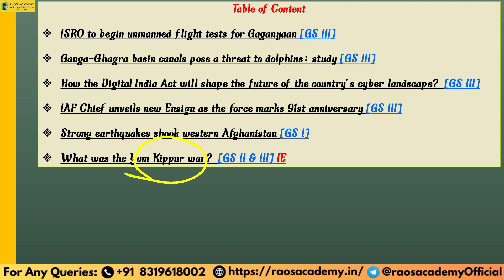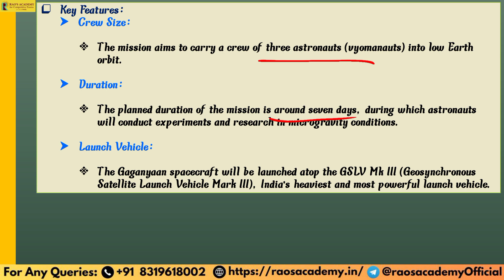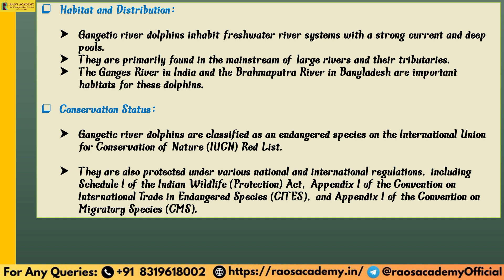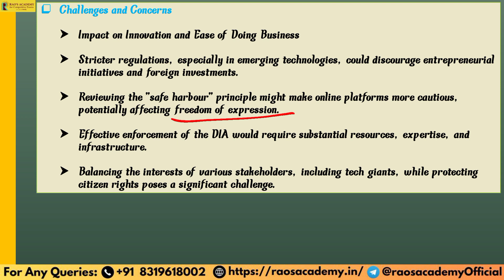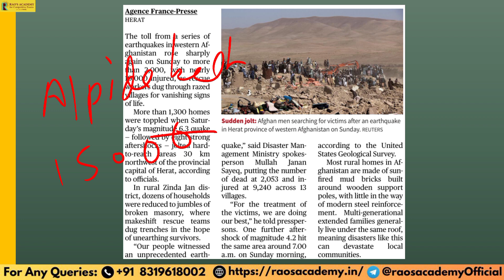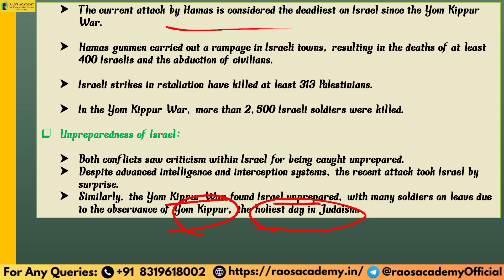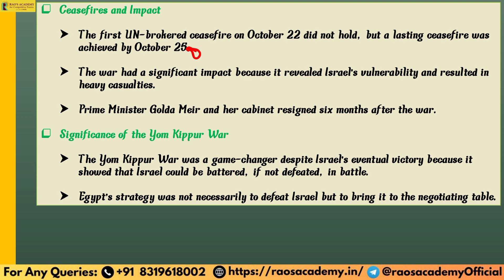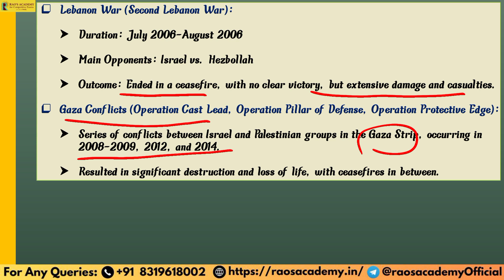The Hindu Analysis | Daily News Review | 9 October 2023 | Current Affairs Today | By Pragyaa Pandey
00:55 - ISRO to begin unmanned flight tests for Gaganyaan [GS III]
04:49 - Ganga-Ghagra basin canals pose a threat to dolphins: study [GS III]
07:55 - How the Digital India Act will shape the future of the country's cyber landscape? [GS III]
11:55 - IAF Chief unveils new Ensign as the force marks 91st anniversary [GS III]
13:57 - Strong earthquakes shook western Afghanistan [GS I]
17:25 - What was the Yom Kippur war? [GS || & I||] IE

The Hindu Newspaper and Editorial Analysis for 9 October 2023 - In this lecture, we will analyze the daily news articles from The Hindu Newspaper . The Hindu Analysis videos are relevant for the UPSC Civil Services Examination 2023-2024. The aspirants are advised to watch the entire The Hindu News Analysis lecture for a better understanding of Current Affairs articles. The Hindu current affairs video lecture covers a detailed analysis of Daily Current Affairs. All the important articles and editorials of The Hindu are covered strictly and holistically from the UPSC/IAS examination's point of view.